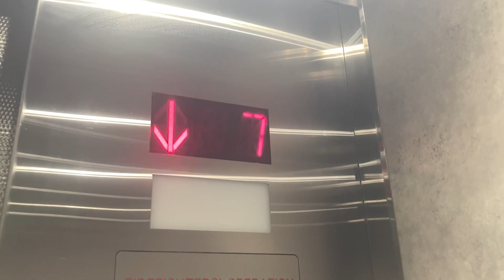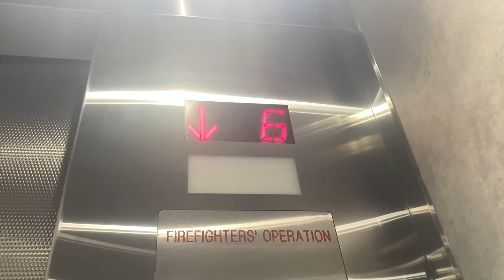MODDED: Otis Traction Elevators (G Wing) @ Michael Garron Hospital, East York, ON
These are the first elevators I ever rode as I was born here. Prior to this mod, they were custom Otis with Dewhurst. I filmed these back in 2016. This appears to be a first branch of the existing elevators to modded (presumably due to their close proximity to the newer wing that opened last year).